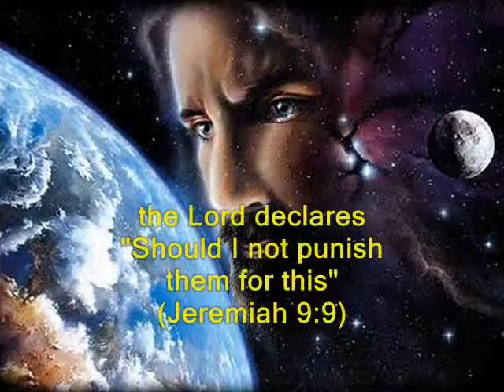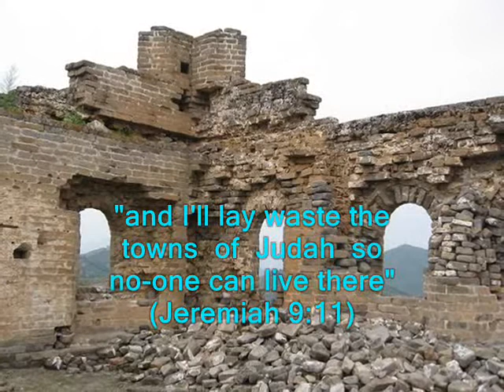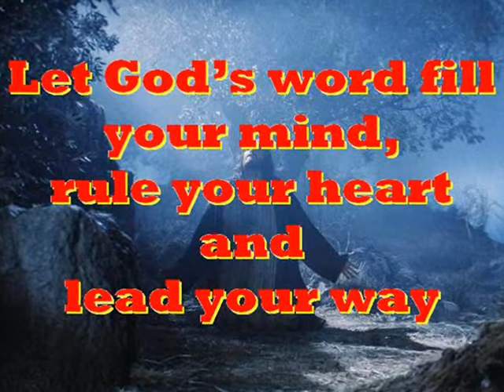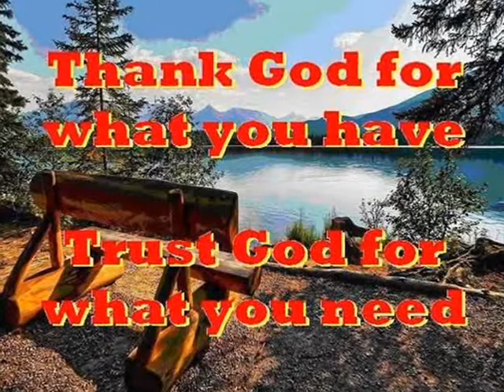#2283- Stubborn Hearts - (from Jeremiah 9)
Song # 2283 from Our Gospel In Song Collection by Col Johnston. In Jeremiah chapter 9 we read that God will make Jerusalem a heap of ruins and a haunt for jackals.
Their tongue is a deadly arrow; it speaks with deceit. Each speaks cordially to his neighbor, but in his heart he sets a trap for him (Jeremiah 9:8). “Should I not punish them for this?” declares the Lord. “Should I not avenge myself on such a nation as this?” (Jeremiah 9:9). “The desert pastures are desolate and untravelled, and the lowing of cattle is not heard. The birds of the air have fled and the animals are gone” (Jeremiah 9:10). “I will make Jerusalem a heap of ruins, a haunt for jackals; and I will lay waste the towns of Judah so that no-one can live there” (Jeremiah 9:11). The Lord said “It is because they have forsaken my law, which I set before them; they have not obeyed me or followed my law” (Jeremiah 9:13). “Instead, they have followed the Baals, as their fathers taught them” (Jeremiah 9:14). “I will make this people eat bitter food and drink poisoned water” (Jeremiah 9:15). “I will scatter them among the nations that neither they nor their fathers have known, and I will pursue them with the sword until I have destroyed them” (Jeremiah 9:16).
Thought for today: face your sins, repent, and put them behind you.
Thought for the future: eyes of faith see God’s work. Where will you spend your eternity?